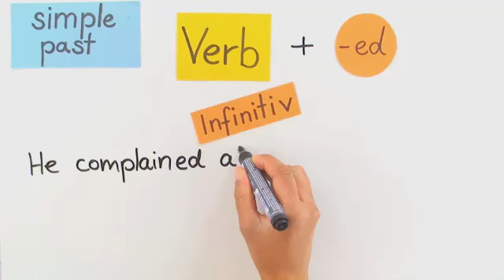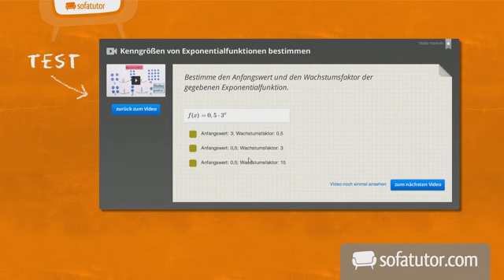Die Vergangenheit im Englischen: Simple Past und Past Progressive | Englisch | Grammatik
Hello! Wie gut kennst du dich eigentlich mit der englischen Vergangenheit aus? In diesem Video wirst du Schritt für Schritt zu einem Meister in der Anwendung des Simple Past und Past Progressive - zweier sehr wichtiger Zeitformen des Englischen. Dafür bringe ich dir anhand von Beispielen, einer kleinen Geschichte und einem Zahlenstrahl alles bei, was du über diese beiden Zeiten wissen musst. Du wirst sehen, das ist gar nicht so schwierig! Auf geht's!

Dieses Englisch-Video zum Thema Past Progressive gehört zum Themengebiet "Grammatik".